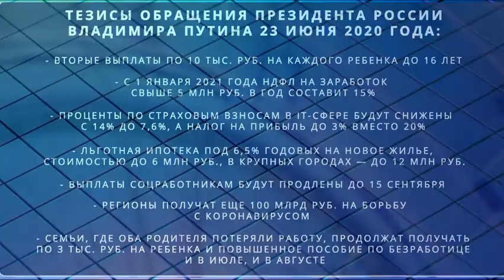902 ОБРАЩЕНИЕ ПРЕЗИДЕНТА РФ